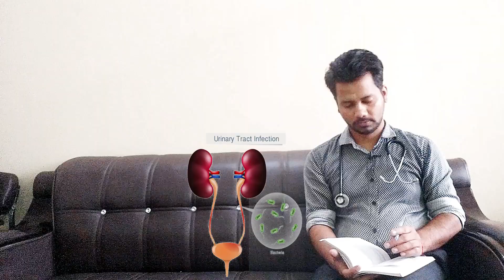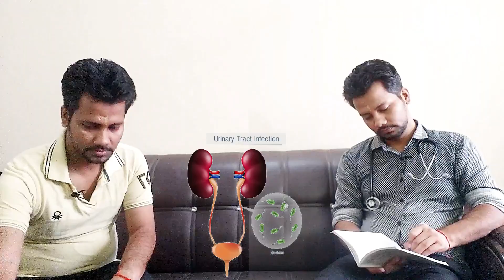UTI | Kidney stone | symptoms of renal stones or UTI | Burning urinataion | Dr tarun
UTI | Kidney stone | symptoms of renal stones or UTI | Dr tarun

● Paid
uti treatment,

uti symptoms men,

uti symptoms female,

complicated uti symptoms,

uti causes,

uti treatment without antibiotics,

uti medication,